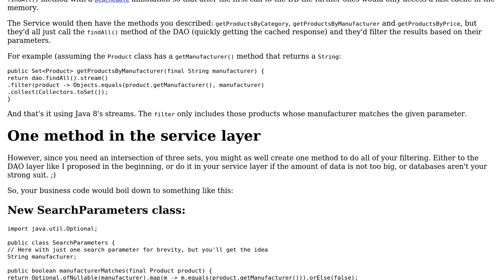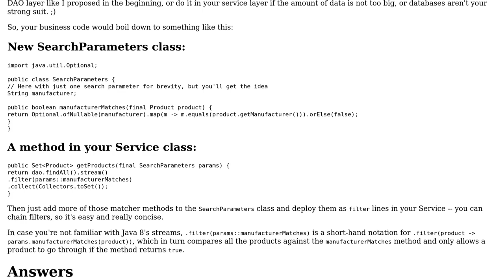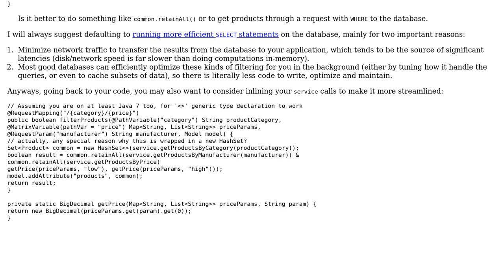Code Review: Getting products by category, price, etc (2 Solutions!!)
Code Review: Getting products by category, price, etc

With thanks & praise to God, and with thanks to the many people who have made this project possible! | Content (except music & images) licensed under CC BY-SA | Music | Images & others | With thanks to user ZeroOne user rigby user h.j.k. user ferada and the Stack Exchange Network Trademarks are property of their respective owners. You are responsible for your own actions.